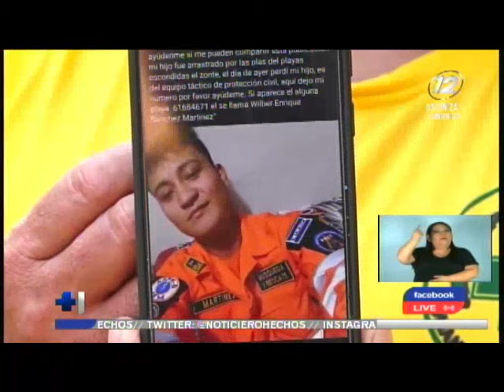Se vienen más cambios climáticos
La Organización Meteorológica Mundial informó que el fenómeno de La Niña traerá consigo más eventos climáticos entre junio y agosto. Ambientalistas señalan que población debe estar preparada.